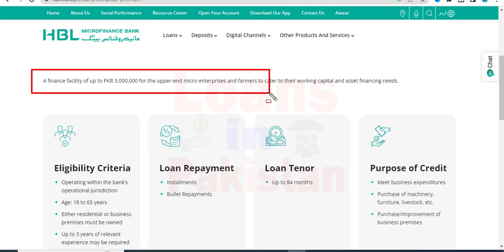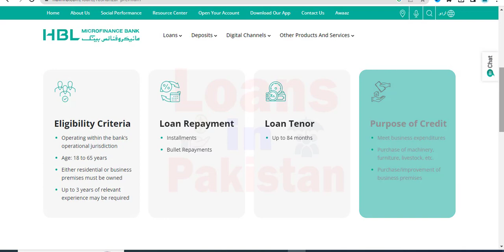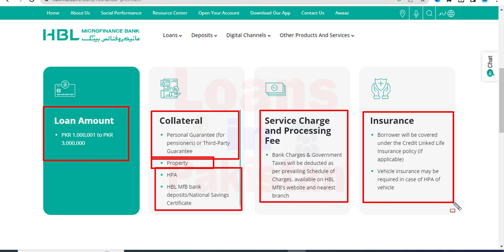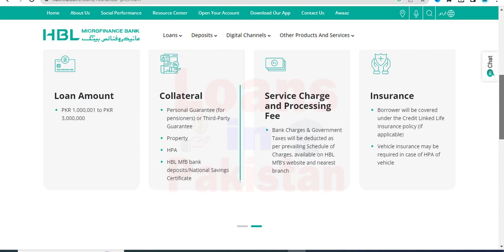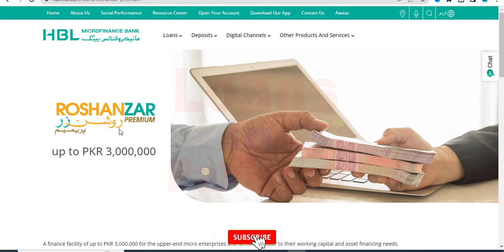hbl microfinance bank loan | hbl microfinance bank loan scheme 2023 | hbl mfb loan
TimeLine For Videos
00:00 hbl loan
00:24 hbl microfinance bank loan